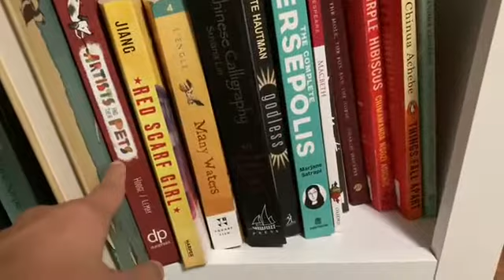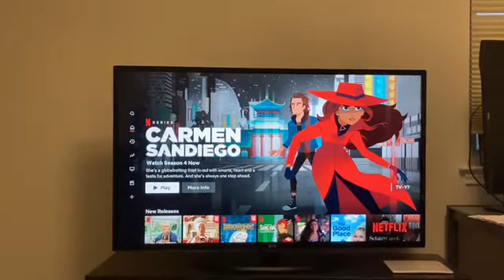Caroline My Movie 1